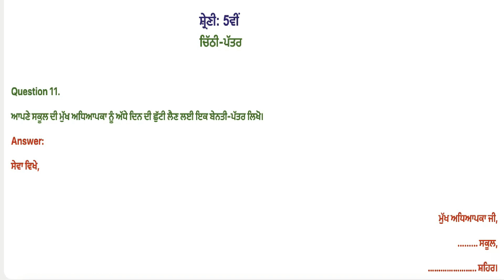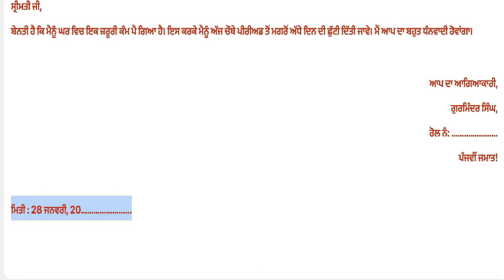Class 5 PSEB Punjabi Language ਚਿੱਠੀ-ਪੱਤਰ-ਅੱਧੇ ਦਿਨ ਦੀ ਛੁੱਟੀ ਲੈਣ ਲਈ ਇਕ ਬੇਨਤੀ-ਪੱਤਰ ਚਿੱਠੀ-ਪੱਤਰ